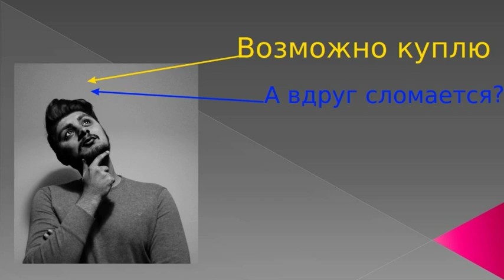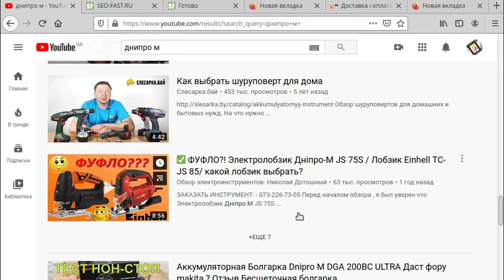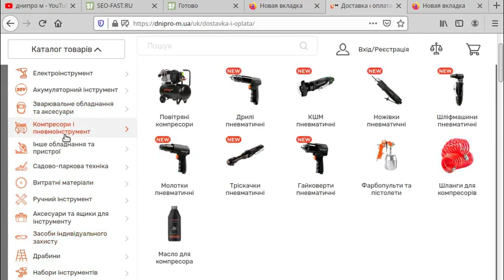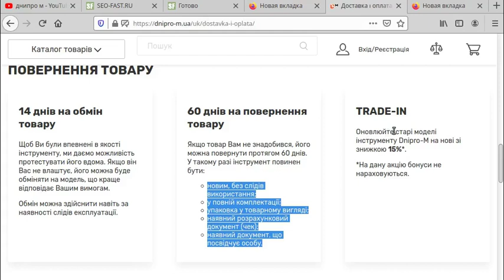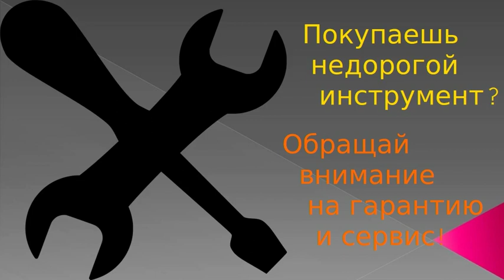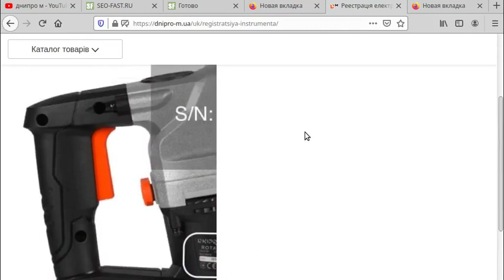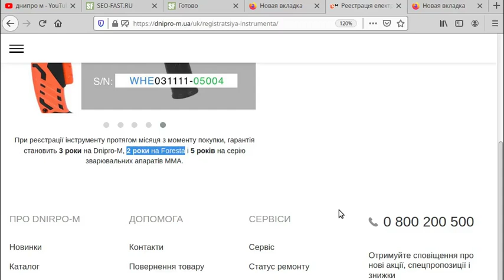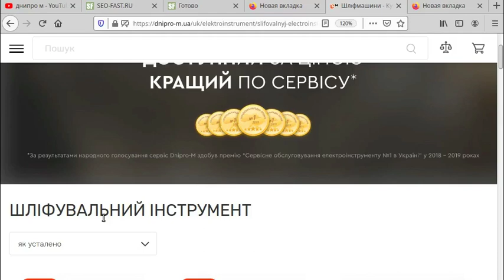Инструменты Dnipro-m. Покупать или нет?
Инструменты Dnipro-m  и Foresta с каждым годом становятся более известными. Доступная цена, гарантия и широкий ассортимент товаров привлекают покупателей. Но есть и немало критиков, которые делают упор на качество инструмента. Видео не заказное. Автор ролика владеет электропилой Foresta. На примере ее гарантийного ремонта показывается отношении фирмы  Dnipro-m к своим клиентам. В ролике найдете советы, которые помогут при выборе бюджетного иструмента.
0:00 вступление
0:55 отзывы на YouTube
1:32 особенности недорогих инструментов
1:54 обзор каталога  товаров
2:36 лояльность к клиентам
3:05 возврат товара
3:38 trade-in
3:54 сервис
4:38 сеть фирменных магазинов
5:07 дополнительная гарантия
6:03 ремонт инструмента автора ролика